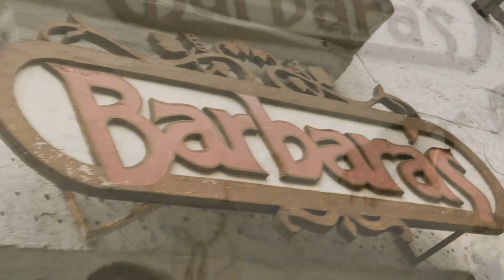Gem and Sharon Abella-Perdon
Pre-nuptial slide show of Gem and Sha shot on location at Taal Lake Ridge and in Intramuros, Manila.